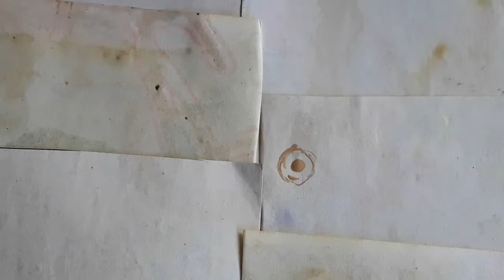6 em 1